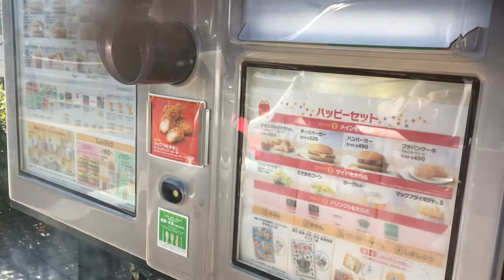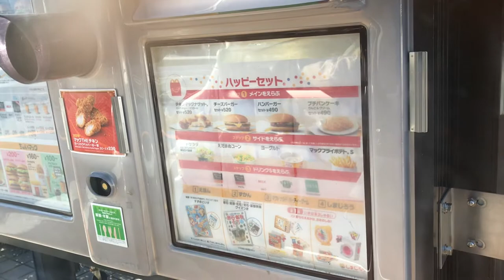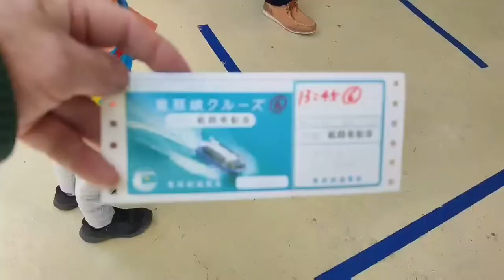ENAKYO CRUiSE | HiGH SPEED JET BOAT EXPERiENCE in autumn2022🍁•GiFU JAPAN